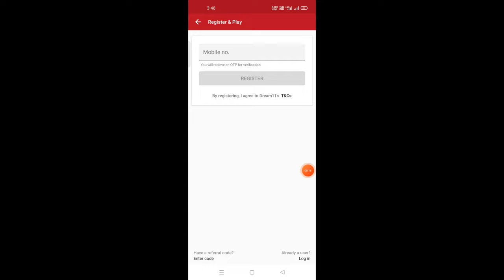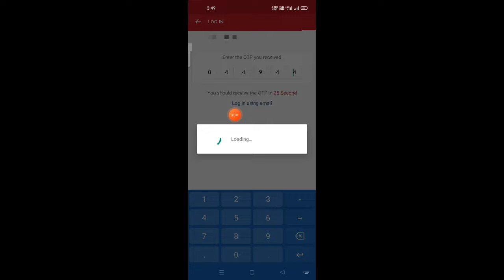Phone number already registered problem solve in Dream 11 | phone number already registered kya kare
Phone number already registered problem solve in Dream 11 | phone number already registered aa raha hai kya kare

Is vodeo me maine aapko bataya hai phone number already registered please use a different phone number ka problem aa raha hai to ye video aapke liye hai